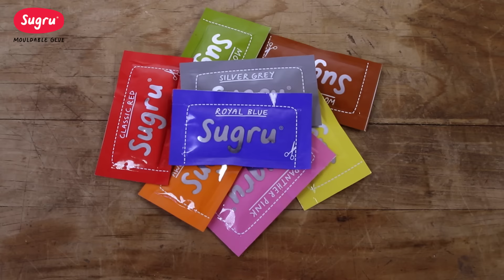Tidy your desk with upcycled jars + Sugru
No one deserves a cluttered desk. Setting up a new workspace at home or moving into a student dorm is exciting; where should you store all the bits and bobs you need without them getting in the way?!

There are two sides to every story and shelves are no exception. Make it easier to find everything you need. Watch this video for a great space-saving storage solution with an upcycled jar and Sugru.

Join the Sugru community!